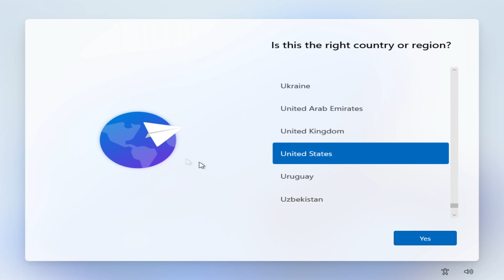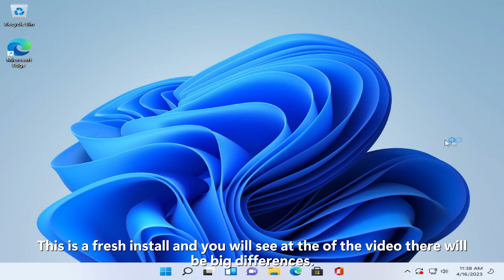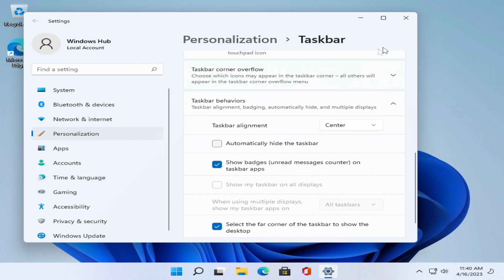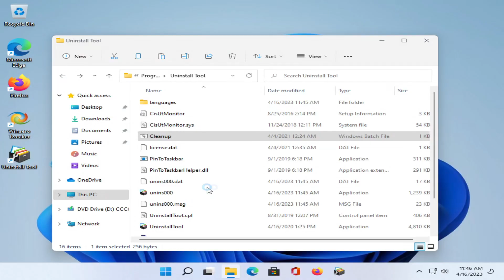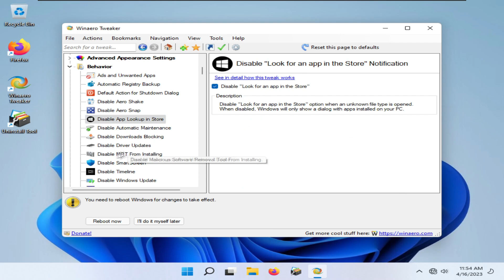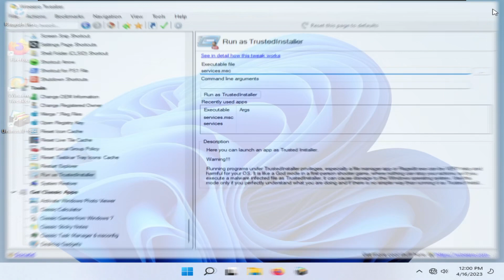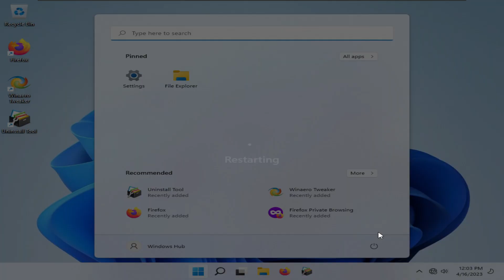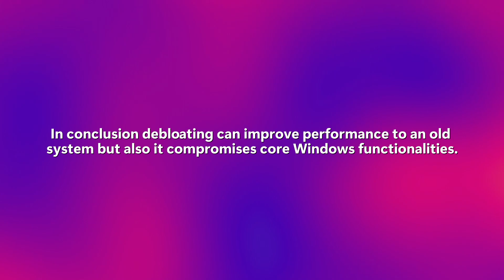Normal Windows 11 vs Debloated Windows 11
Hello everyone! Let's hit 10 likes on this video!
Today we are going to compare the performance of a normal Windows 11 to
a debloated one! As you will see on the video there will be many differences on the performance side but the debloated iso has more bugs( you will see in the video)

Timestamps:
0:00 Intro
0:05 OOBE Setup
2:30 Debloating
8:42 Seeing the differences
9:46 Startup test
10:10 Outro